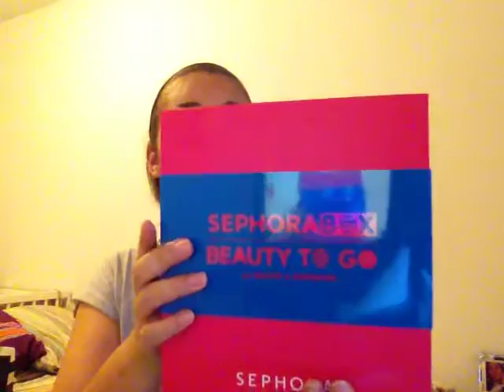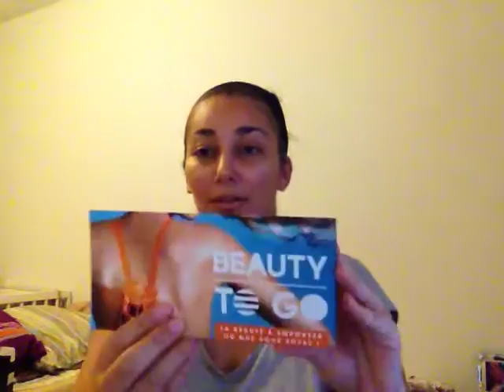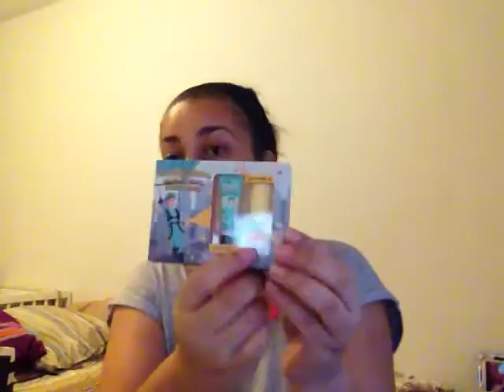SEPHORABOX beauty to go ete 2015 "avec le code voyage15"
Coucou les filles Liker si vous aimez la vidéo .